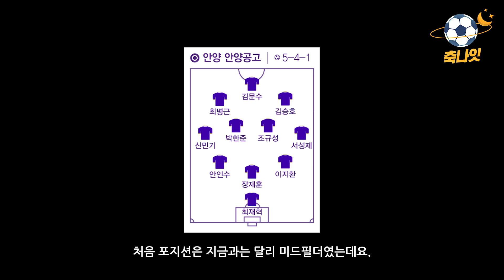[레전설 K] 만년 후보에서 월드컵 스타로, 조규성 이야기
그 어느 때보다 많은 한국 선수들 유럽으로 진출하고 있습니다.

손흥민, 김민재, 이강인, 이재성, 정우영, 오현규, 양현준, 권혁규 등등이 활약할 23-24 시즌이 벌써 기대되는데요.

이미 개막을 한 덴마크 리그에서 골까지 기록한 조규성 선수

돌아보면 만년 후보 신세에 지칠법도 하지만 특유의 성실한 악바리 정신으로 대한민국 간판 스타로 거듭납니다.

조규성의 이야기를 돌아보겠습니다.